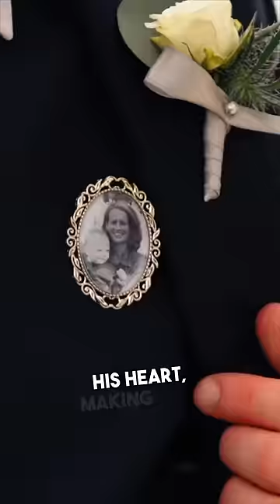She gave her groom an amazing gift before their wedding ❤️